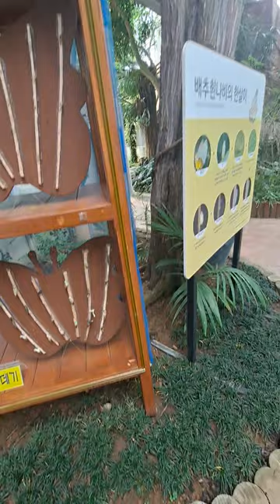부천식물원 - 1층 아열대식물관